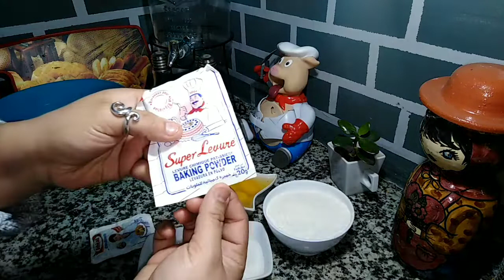كيكة مول العجيب بهواي بريستيييج 😍و بمذاق اكتر من رااائع 😋cake moule magique au hawaï